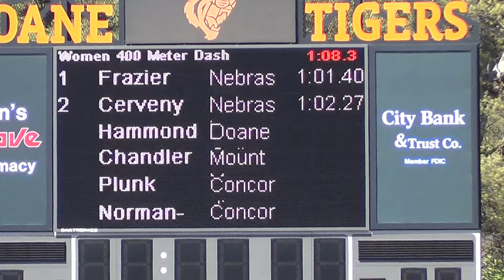Womens 400m Dash - Plunk, Norman-Kolling